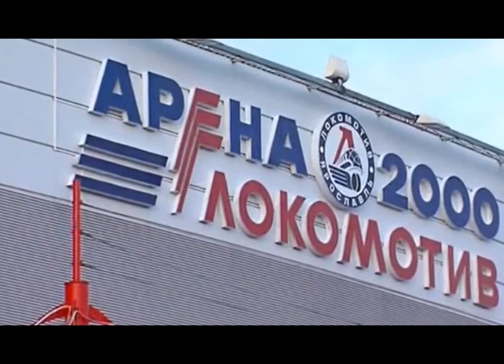Характер. 01.10.15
Первый документальный сериал о хоккее.